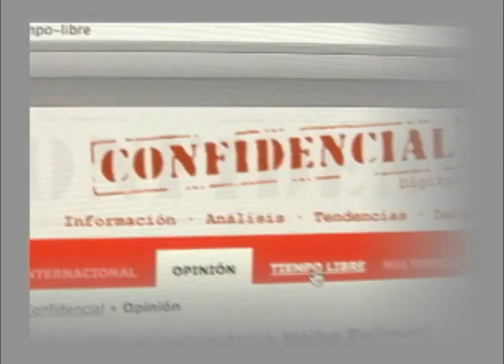Elecciones en Costa Rica: "El Tribunal Supremo de Elecciones es una garantía de confianza"